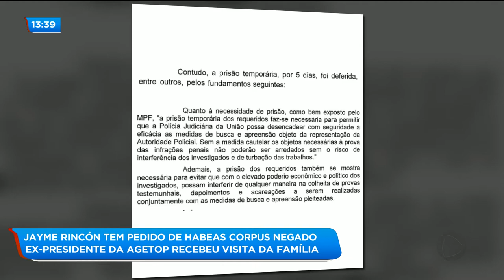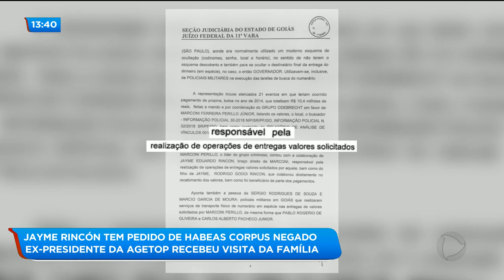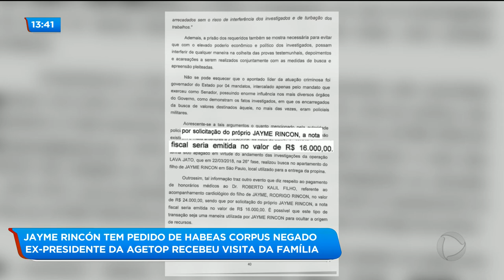BG - Jayme Rincón tem pedido de habeas corpus negado - 01-10-2018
O presidente licenciado da AGETOP, Jayme Rincón, teve pedido de habeas corpus negado. A prisão temporária dele e dos outros detidos na operação Cash Delivery vence nesta terça-feira.